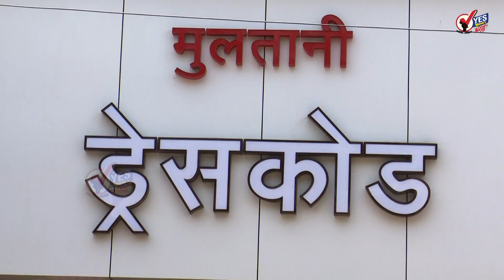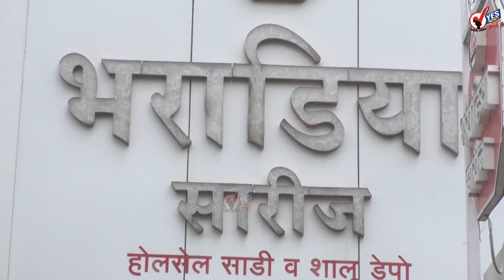TOP 20 : कोरोनाची चौथी लाट येणार नाही, आता कसलीही काळजी करण्याची गरज नाही : आरोग्यमंत्री टोपे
आसाममध्ये 7 लाखाहून अधिक नागरिकांना पुराचा फटका, 24 जणांचा मृत्यू
मोहोळ : चुकीच्या दिशेने आलेल्या स्कॉर्पिओची कारला धडक, डॉक्टर दांपत्यासह ६ ठार
श्रीपूरच्या मिरे येथील किरण नवगिरेची महिला टी-२० चॅलेंज स्पर्धेसाठी निवड
संत तुकाराम महाराज शिळा मंदिराचे १४ जूनलामोदींच्या हस्ते लोकार्पण
फडणवीसांच्या नेतृत्वाखाली औरंगाबादमध्ये आज पाण्यासाठी भाजपचा जल आक्रोश मोर्चा
शारीरिक वजन कमी करुन मला सामाजिक वजन वाढवण्याची गरज : राज ठाकरे